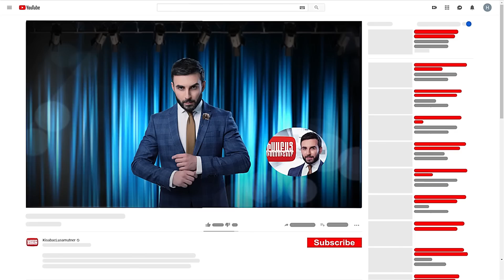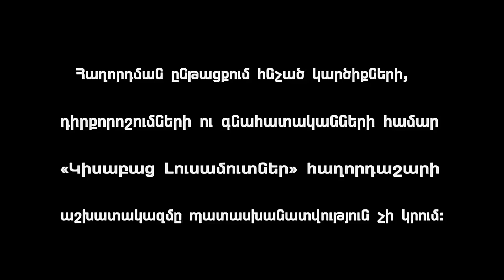Chstacvats Irakanutyun / Kisabac Lusamutner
ՉՍՏԱՑՎԱԾ ԻՐԱԿԱՆՈՒԹՅՈՒՆ - Արևհատն  արդեն չգիտի թե ինչպե՞ս պայքարի որդու` Գևորգի թե՛ առողջական և թե՛ դատական խնդիրների դեմ, որոնց մասին որոշ չափով անկեղծացավ Հրաչ Մուրադյանին: